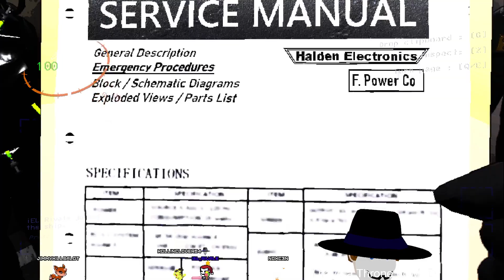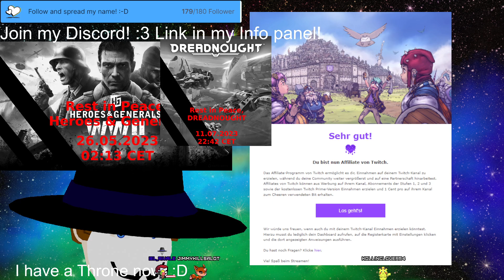Mini Stream 354 Lethal Company for the first time with @kollinclover54 PNG V-Tuber [Eng/Ger]